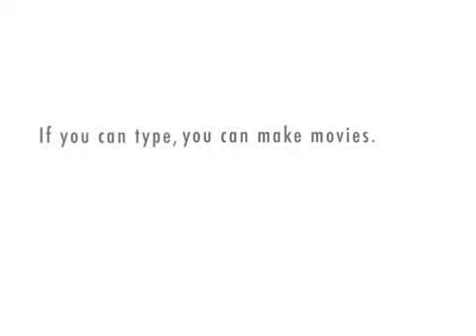The Medic and The Homeless Guy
Our friendly Fire Medic has to deal with his lod nemisis, Bob the Homeless guy. again